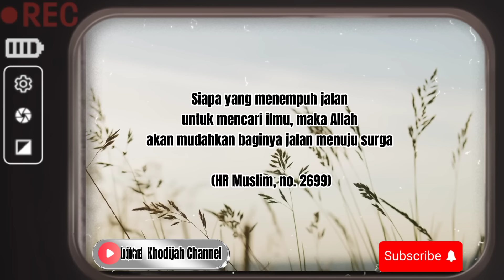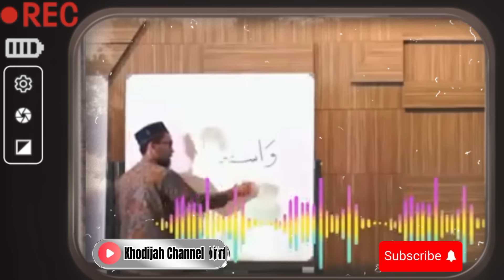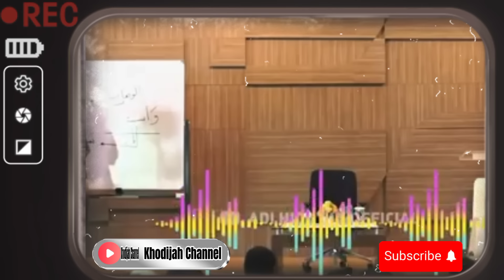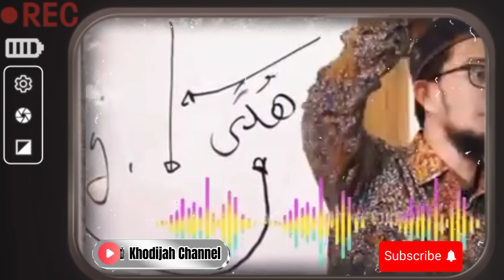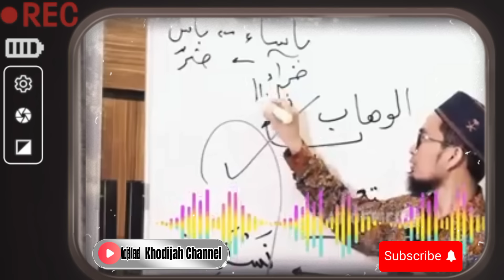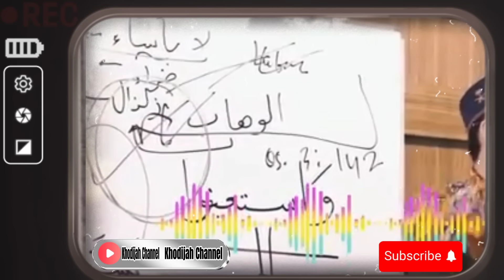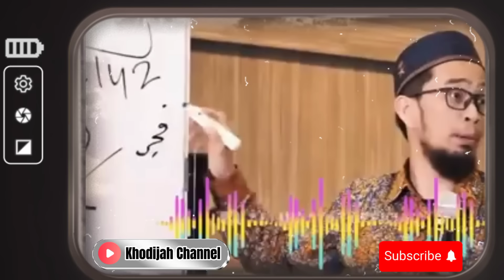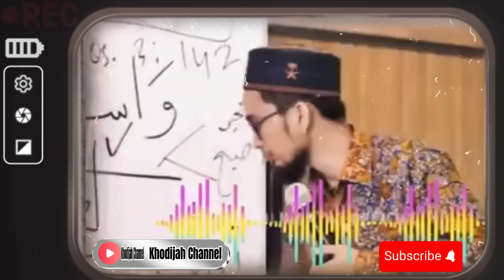CARA MUDAH MENDAPATKAN PERTOLONGAN ALLAH LEWAT SHOLAT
Selamat datang semua sahabat Khodijah channel semoga kita semua senantiasa diberikan kesehatan,umur yang berkah, rezeki yang berlimpah, usaha yang lancar dan selalu dalam lindungan Allah subhanahu wa ta'ala
Pada video kali ini channel kami akan menyampaikan kajian dari "Ustadz Adi Hidayat LC, MA" tentang
CARA MENDAPATKAN PERTOLONGAN ALLAH LEWAT SHOLAT
semoga seluruh ilmu yang disampaikan bermanfaat untuk diamalkan dan dipraktekkan dalam kehidupan sehari-hari dan semoga kita mendapat syafaat ROSULULLAH SAW di hari akhir 🤲

Simak penjelasannya lengkapnya dalam video berikut ini
biasakan untuk tonton video sampai akhir agar tidak salah faham‼️
jazakallahu khayran katsiran 🙏

Jangan lupa MOHON DUKUNGANNYA dengan cara klik LIKE,COMMENT DAN SUBSCRIBE untuk membantu mengembangkan channel ini agar bisa menebar manfaat lebih banyak lagi dan Mudah-mudahan apa yang disampaikan bisa menjadi amal jariyah untuk kita semua

siraman qolbu
mutiara dakwa
mutiara hikmah
kajian Ustadz Adi Hidayat terbaru
ceramah penyejuk hati
ceramah penenang hati dan pikiran
dzikir penenang hati
dzikir pembuka pintu rezeki
sholawat Jibril
sholawat merdu
husnul hotimah
amalan penghilang kesusahan
keistimewaan waktu sahar
keutamaan sholat tahajud
keutamaan sholat rawatib
dzulhijjah Adi Hidayat
amalan terbaik untuk orang tua yang sudah meninggal
amalan penyejuk hati
dzikir penenang hati
amalan hati
amalan mustajab